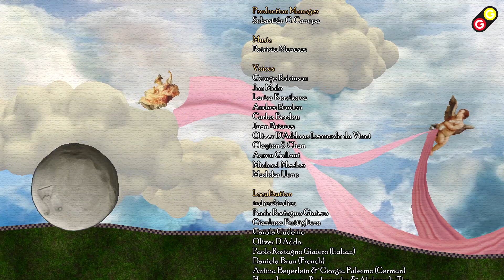GG - Rock of Ages - Let's Play #10 Final Le boss Cronos ou Saturne !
Episode 10 du Let's Play de Rock of Ages
Final Le boss Cronos ou Saturne !